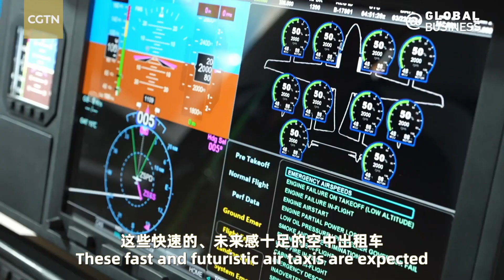Flying taxis inch closer to reality at CIIE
On the first day of the China International Import Expo (CIIE), the Future Mobility section of the automotive exhibition hall again became a hot spot with the debut of several electric vertical take-off and landing (eVTOL) aircraft. At this year's CIIE, multiple eVTOL exhibitors offered fully outfitted aircraft for public test rides for the first time. Join CGTN's Hou Jing on the ground to check out a flying taxi!